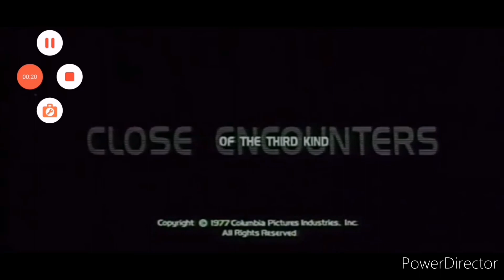Steven Spielberg Movies Trailer Logos (1996/2026)